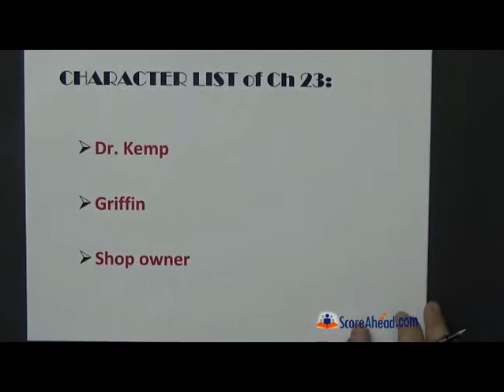The Invisible Man Chapter 23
Chapter 23
Chapter name : In drury lane